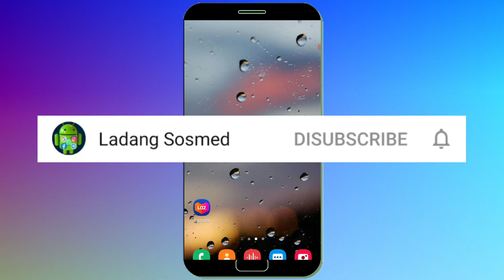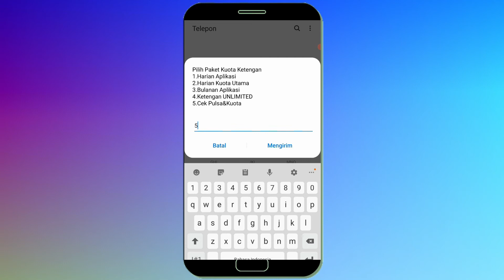Cara Cek Pulsa Telkomsel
Untuk pengguna kartu telkomsel yang belum tahu ccara cek pulsa telkomsel baik itu kartu as telkomsel, simpati telkokmsel, loop telkomsel anda bisa gunakan cara ini untuk cek pulsa kartu telkomksel anda.